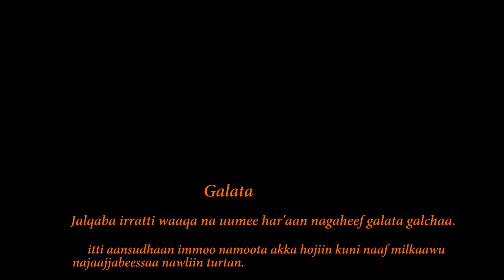Ayyalaa Nugusee - Goonni hin Jiilu_ New oromo Ethiopian music 2022 Ayele Nuguse Official Video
New Afan Oromo Ethiopian Music Ayyaalaa Nugusee 2022